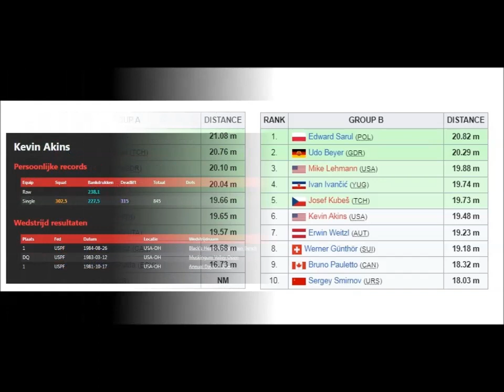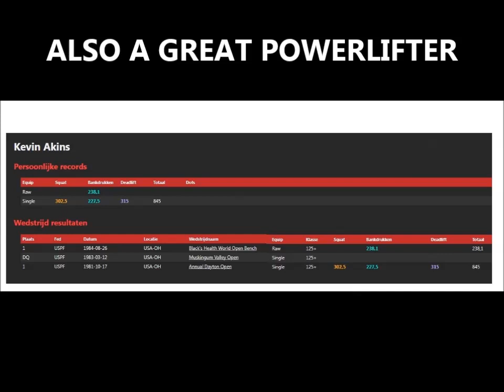Kevin Akins (USA) shot put qualification 1983 world championships Helsinki.